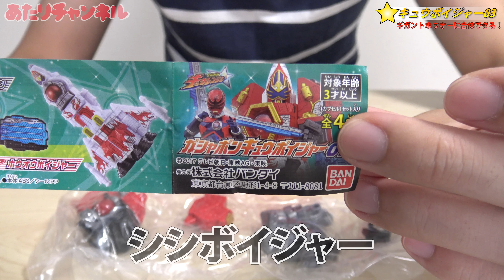ギガントホウオーへ合体も！ガシャポンキュウボイジャー03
【関連動画】
キュウレンオーに合体するぞ！ガシャポンキューボイジャー01